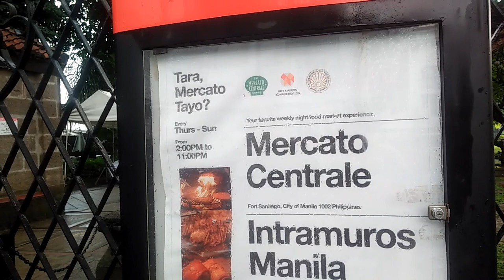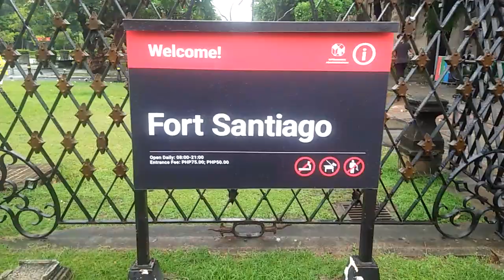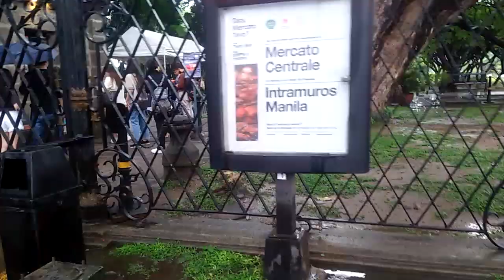MERCATO CENTRALE @ FORT SANTIAGO INTRAMUROS MANILA.